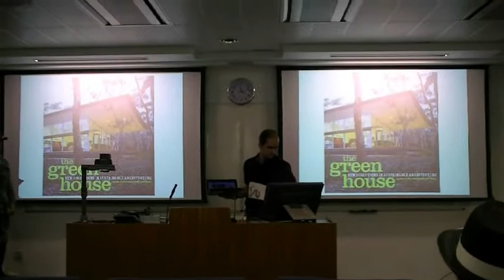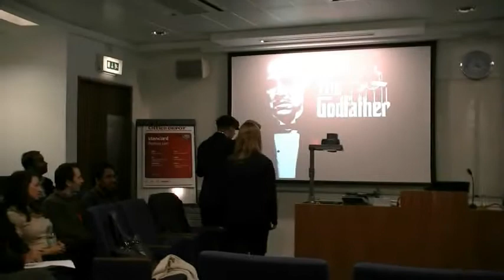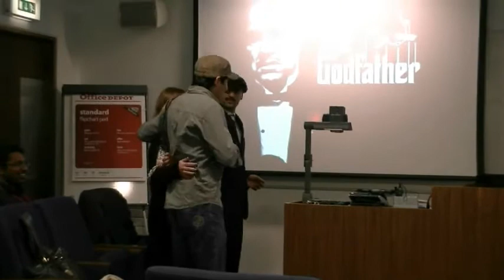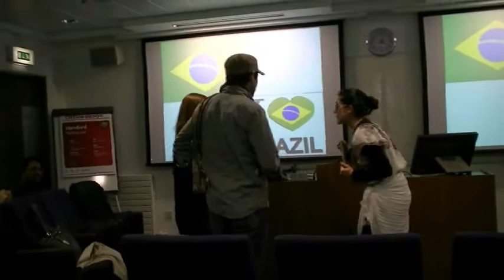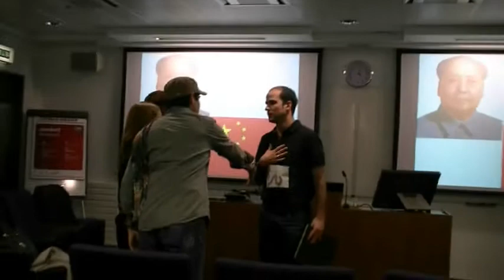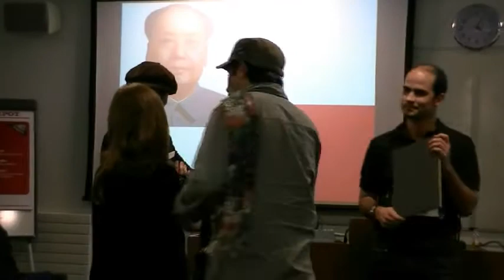The University of Edinburgh Business School - JTC Presentation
The best presentation I have seen so far. Guest stars: Debora Secci and Veronica Pachon Latorre.